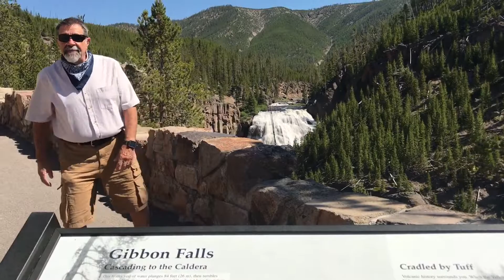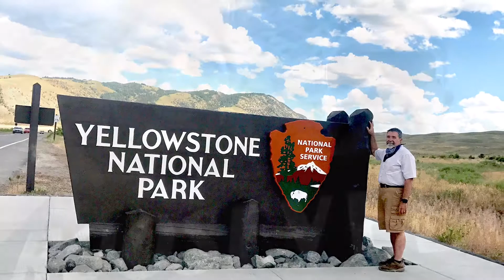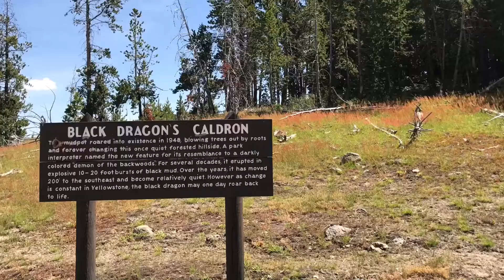Yellowstone with my Best Friend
Errol & Michele Snider's trip to Yellowstone National Park July 2-4, 2017 (through Jackson, WY) set to the crazy lovely music of Jason Mraz with Colbie Caillat and their song "Lucky" (from Jason's album "We sing, We dance, We steal things") which Errol & I have declared as our own! ❤️ and to Rachel Platten for "Stand by You" from her album "Wildfire."   This video also features a bit of "Easy to Love" by  Ivan & Alyosha. Thanks also to God for His amazing creation